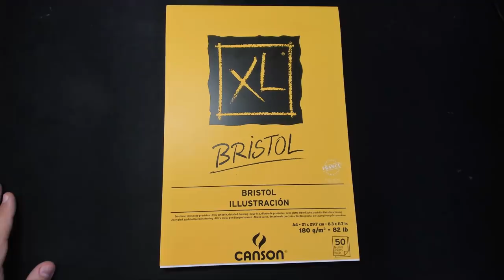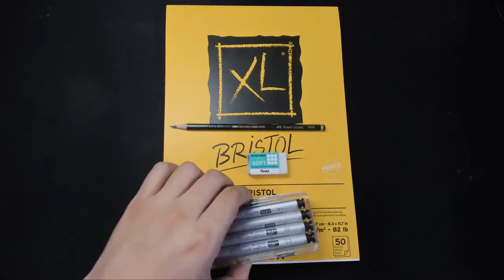EU FIZ UM HOMEM-ARANHA IDÊNTICO AOS QUADRINHOS? Me diz aí! - Inktober #5